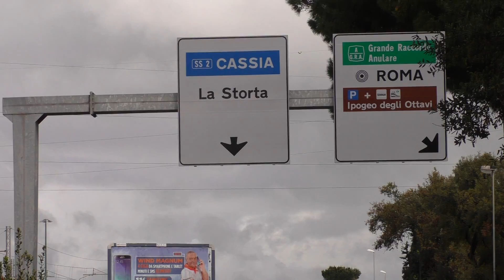Via Trionfale da 12000 a via Casale Sansoni, Lavori Stradali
Via Trionfale da 12000 a via Casale Sansoni,